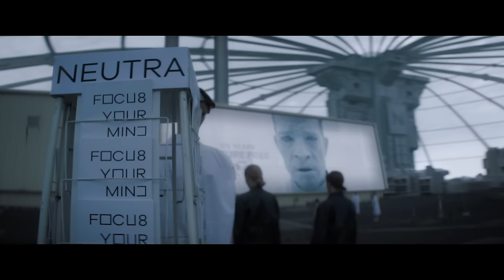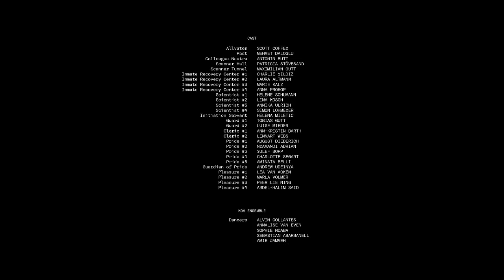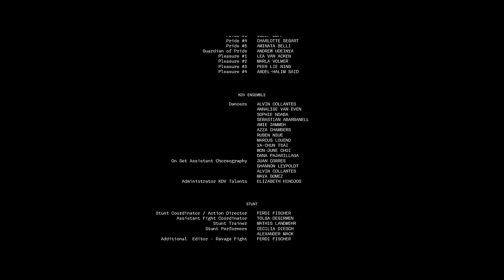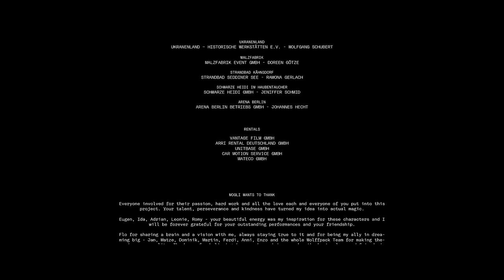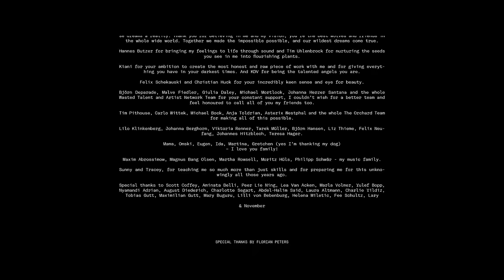Mogli - RAVAGE (full movie)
This is RAVAGE - Mogli's cinematic album.

RAVAGE documents Mogli's journey of self-discovery and healing. It's a body of work that features an illuminating dystopian to utopian transformation, denouncing oppression and embracing the liberation of standing out.

"Why do I create? Because I want to conquer fear - my own and everyone elses. I believe that fear is the root of everything bad in the world.  Every wrong decision and every war comes down to someone being scared. I‘m trying to be brave by making myself vulnerable. Vulnerability creates empathy and connection and our world needs that. It’s okay to be scared sometimes – we all are. Scared of change, scared of loss.  But achieving to be brave anyway was the most rewarding learning of my life. So I invite you on a journey – my journey and yours, from fear to bravery, from prejudice to tolerance - into the world of RAVAGE." - Mogli

00:00 INTRO
00:11 ECHO
06:19 THE CURRENT
14:08 GHOST
22:23 BONES
27:42 AFTERMATH
32:16 ANIMAL
37:41 MIRROR
43:05 POISON
48:22 RAVAGE
53:07 RELEASE

Credits:
Idea by Mogli
Created by Florian Peters and Mogli
Written and directed by Florian Peters

Production: Wolffpack Vision GmbH
Producer: Jan Schröder
Executive Producer: Matthias Wackrow
Associate Producer: Dominik Manikowski
Production Manager: Martin Priesterjahn

Starring:
Mogli as FEAR/BRAVERY
Eugen Bauder as MELANCHOLY
Ida Volmer as LOVE
Adrian Tillmann as INSECURITY
Romy Gaines as RAGE
Leonie Tepe as MIRTH

Director of Photography: Christian Huck
Choreography Kiani del Valle
Editor: Felix Schekauski
Mix by Philipp Schwär
Production Design: Bader El Hindi
Art Direction: Patrick Herzberg
Hair & Makeup Design: Julika Leiendecker und Sandra Leutert

VFX & Postproduction - Celluloid VFX, Berlin
VFX Supervisor: Holger Hummel
CG Environments & Concept Design: Jannis Mayr
Color Grading: Sebastian Göhs

SFX & Final Mix - Blut Audio, Hamburg
Sounddesign: Michael Robb
Final Mix: John Engehausen
Producer: Robert Hosp